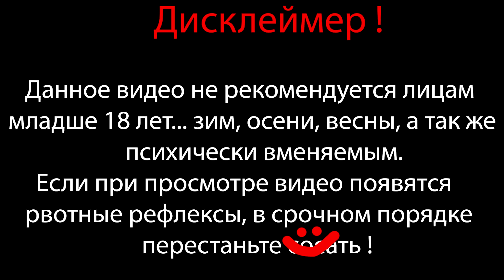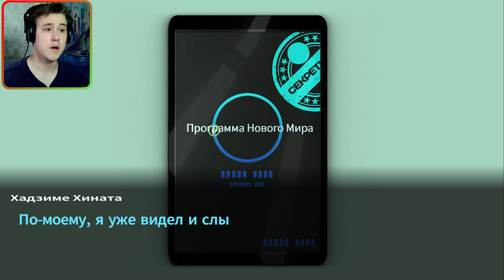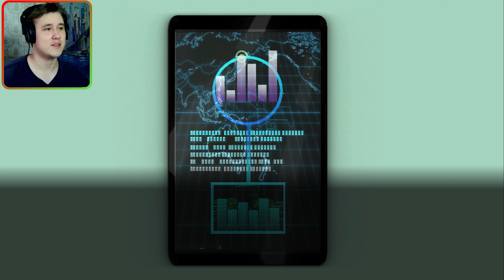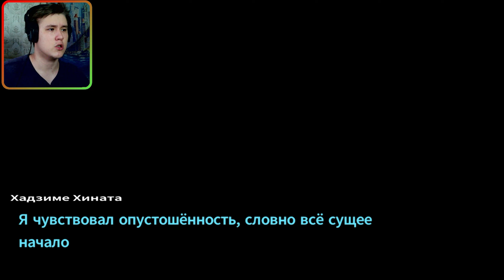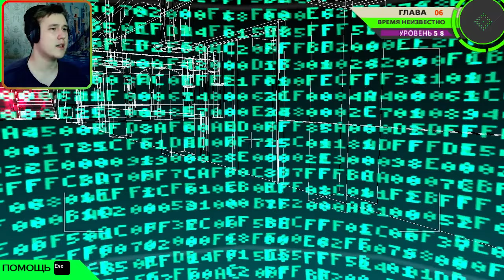ТУТ ВСЕ.... СОШЛИ С УМА ⇶ Danganronpa 2: Goodbye Despair №87